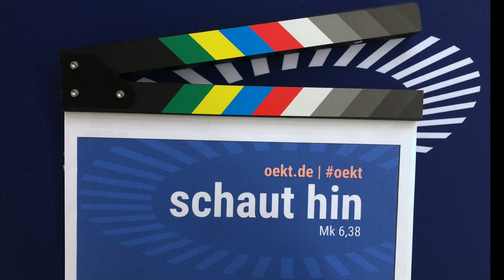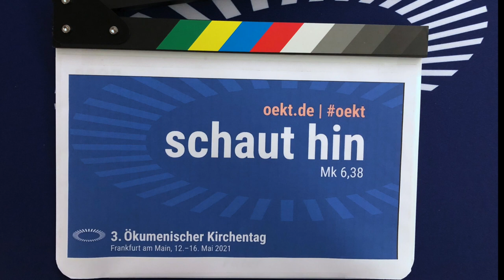Ökumenischer Kirchentag 2021